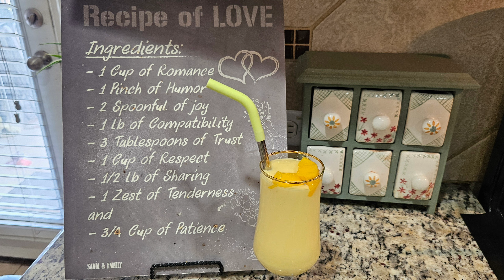Homemade Mango Lassi recipe Mango smoothie